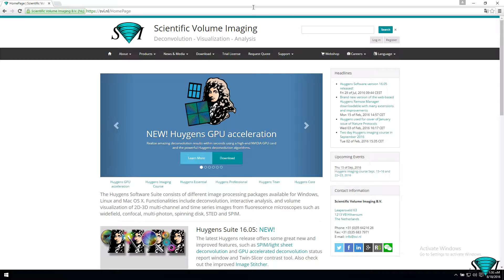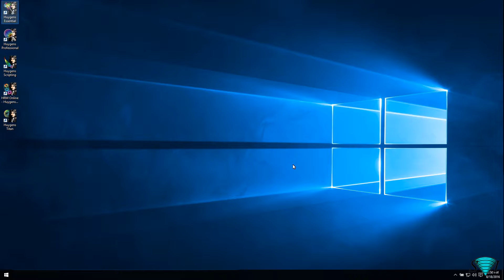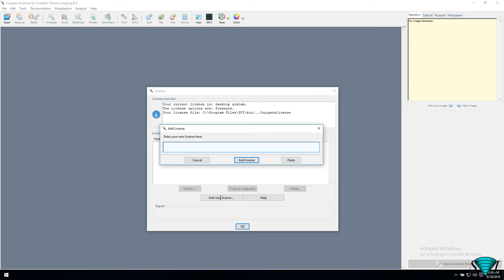Installation and Setup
This NEW and IMPROVED HD tutorial video shows how easy it is to install the Huygens software.

For a better learning experience, we recommend turning on the custom English subtitles

Copyright by Scientific Volume Imaging B.V.